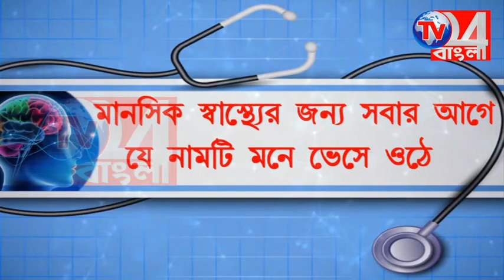কৃষকদের চাষের জমিতে যেতে বাধা বিএসএফ-এর, প্রতিবাদে রাজ্য সড়ক অ*বরোধ